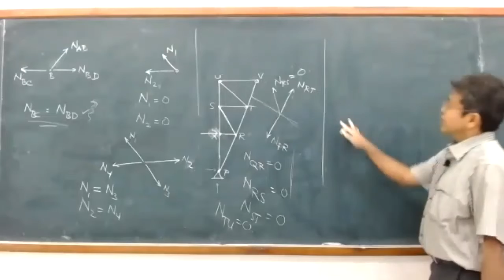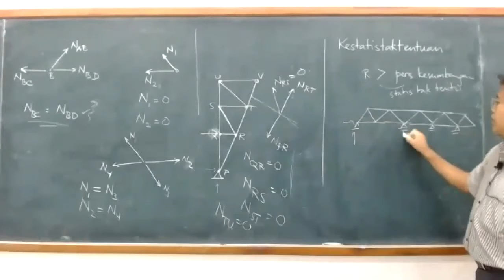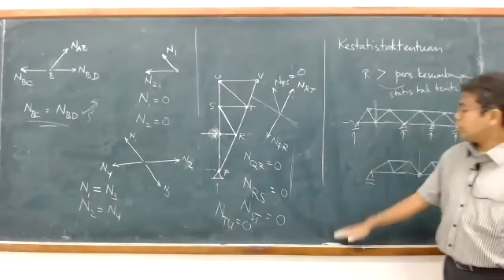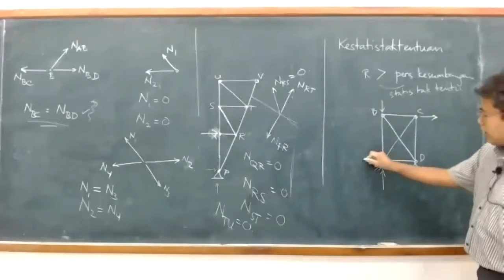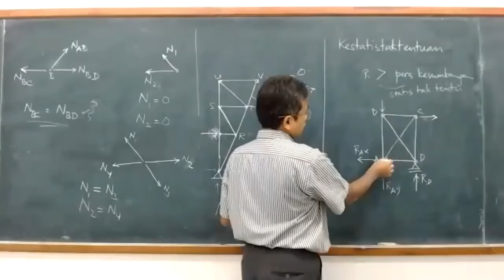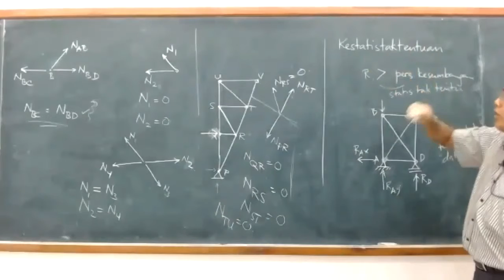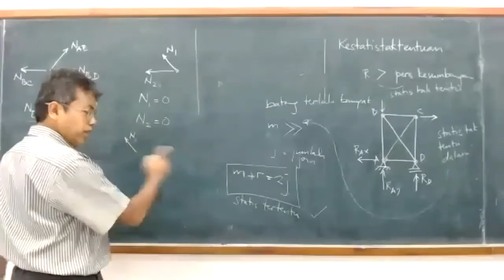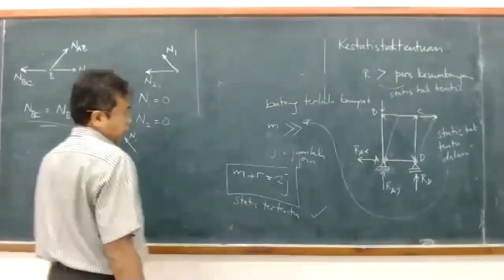06-04 Kestatistaktentuan struktur rangka batang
Menentukan kestatistaktentuan struktur rangka batang: dari jumlah reaksi dan jumlah batang.